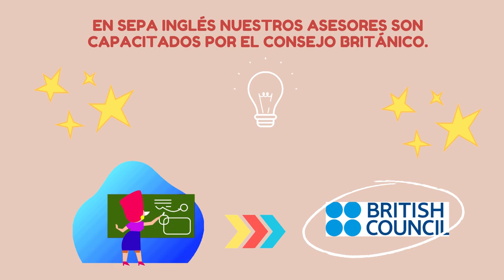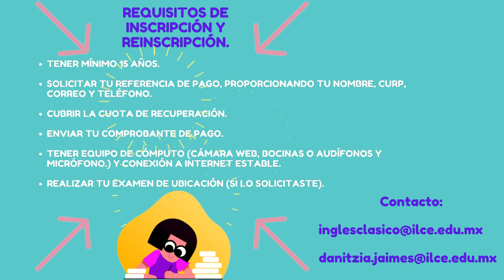¡Inscripciones abiertas para Sepa Inglés!